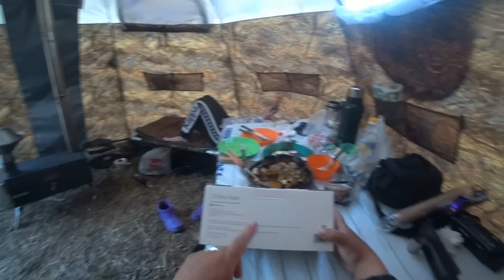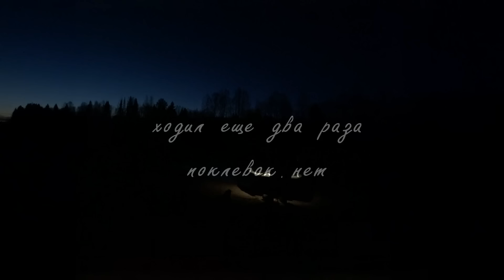ОНА У МЕНЯ ФАРТОВАЯ, ЮРЬЕВНА ЛОВИТ ДУПЛЕТАМИ! ВЕЧЕРНИЙ ВЫХОД НАЛИМА \ РЫБАЛКА С НОЧЕВКОЙ, ВЕСНА 2024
НО ВОТ И ЛАРИСА ЮРЬЕВНА В ДЕЛЕ! ДАВНО НЕ ВЫЕЗЖАЛИ ВМЕСТЕ, ТУТ И ПОГОДА РАДУЕТ И ВЫХОДНЫЕ, РЕШИЛИ ВЫБРАТЬСЯ! Я СЧИТАЮ СЕМЕЙНЫЕ ВЫЕЗДЫ, ОНИ САМЫЕ ПРИЯТНЫЕ И САМЫЕ ВАЖНЫЕ В ЖИЗНИ, ТАК ЧТО ДРУЗЬЯ, ВЫЕЗЖАЙТЕ ЧАЩЕ С СЕМЬЕЙ И БУДЕТ ВСЕ ОТЛИЧНО!
МОЙ ТИК-ТОК  @drunea11rus
МОЙ ИНСТ   drunea11_rus
СПАСИБО ВСЕМ КТО ПОДДЕРЖИВАЕТ КАНАЛ РЫБАЛКА С ДРЮНЕЙ 11RUS
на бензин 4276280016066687